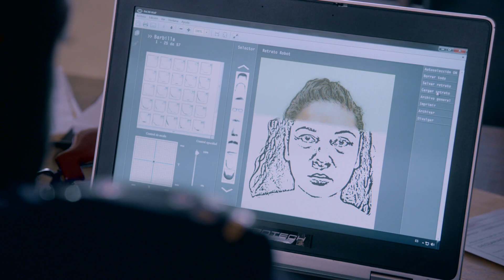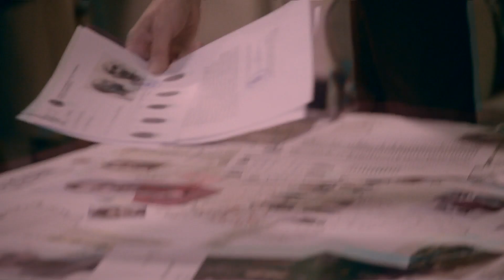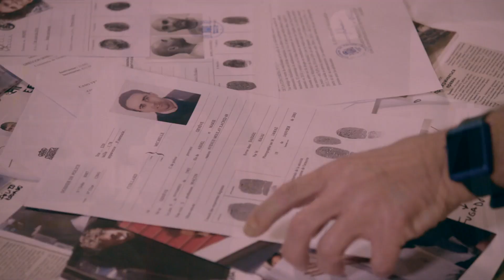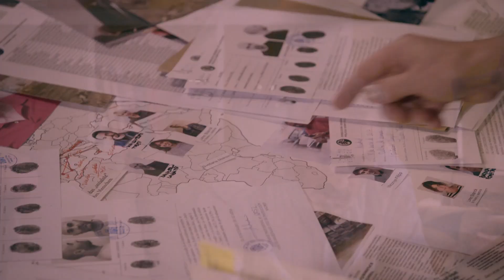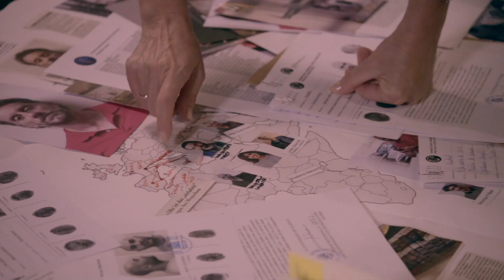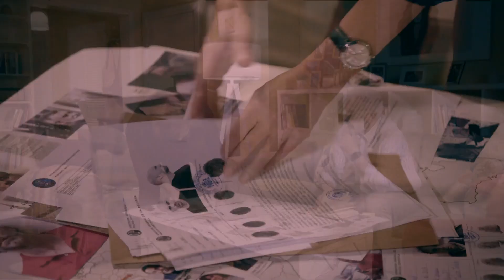Servir Y Proteger Capitulo 834 Completo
Salgado propone ayudar a Miralles en su investigación secreta.
Lara se entera del acoso de Iván a Ángel y denuncia al inspector de la UIT frente a Bremón.